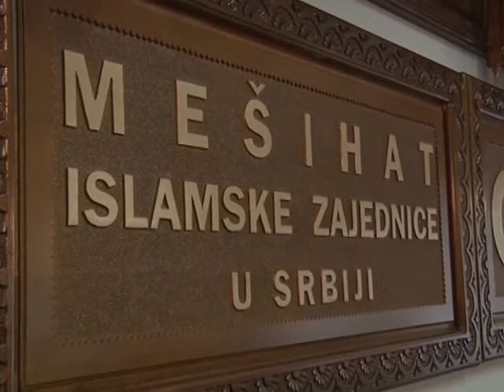Nova vaktija za predstojeci ramazan uskladjena sa novim takvimskim podacima